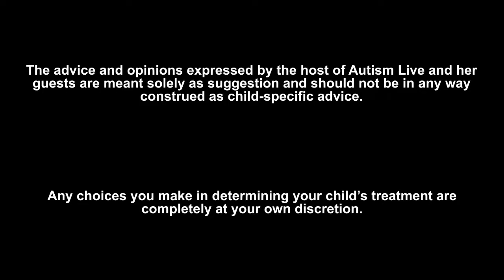Ask Dr. Doreen Getting a Legitimate Adult Autism Diagnosis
In this segment of Ask Dr. Doreen, our autism expert Dr. Doreen Granpeesheh gives us advice on Getting a Legitimate Adult Autism Diagnosis in this segment. Don't forget, you can join us live on Tuesdays @10 am PT!